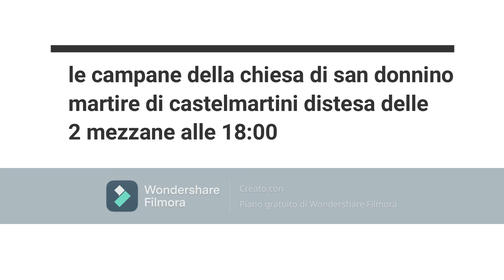le campane della chiesa di san donnino martire di Castelmartini distesa delle 2 campane alle 18 00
finalmente dopo tantissimo tempo ci siamo fatta a riprendere la distesa delle 2 campane alle 18:00 ragazzi che lo riprese bene le campane che ci siamo fatta ragazzi che lo riprese bene le campane che ci siamo fatta il piccolo paesino che si trova alla provincia di Pistoia ragazzi che lo riprese bene le campane che ci siamo fatta ragazzi che lo riprese bene le campane che ci siamo fatta il campanile possiede un concerto di 4 campane primo e il   campanone la seconda e la mezzana la terza e un'altra mezzana e la quarta e la piccola ragazzi che lo riprese bene le campane che ci siamo fatta consiglio si consiglia l'utilizzo le cuffiette auricolari per un ascolto ottimale ragazzi che lo riprese bene le campane che ci siamo fatta un saluto ciao